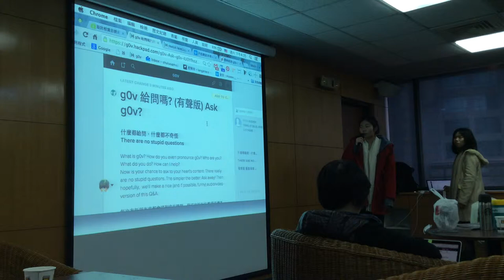g0v-design 第零次設計松 成果發表：g0v給問嗎 有聲版、零時電台 Facebook Page / CTBlue